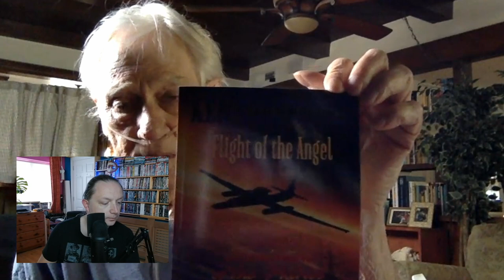Hellraiser - Ken Carpenter interview / Wywiad z Kenem Carpenterem [ENG/PL SUB]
Ken Carpenter czyli Doc oraz CamerHead z filmu Hellraiser 3, zgodził się opowiedzieć o tym jak się dostał do filmu Hellraiser 3, jak układała się współpraca z Dougiem Bradleyem czyli filmowy Pinheadem, a także dlaczego to dobrze, że Harvey Weinstein jest w więzieniu.

Witam na kanale

Książki Kena Carpentera:
-USA-
"Flight of the Angel and the Wrath of Chang"
"Flight of the Angel and The Conquest of the Conquistadors Part 1"
"Flight of the Angel and The Conquest of the Conquistadors Part 2"
"Flight of the Angel and The Winds of Allah"
"Flight of the Angel and The Revolution of the Patriot"
"Flight of the Angel and The Return of the Bolshevik"

Hellraiser 3 -  Ken Carpenter interview / Wywiad z Kenem Carpenterem [ENG/PL SUB]

Spis treści:
Start: 00:00
Jak trafiłem na plan "Hellraiser 3: 0:23
Jak to było z charakteryzacją: 2:12
Współpraca z Pinheadem: 7:00
Książki Kena Carpentera: 12:57
Nowy Hellraiser: 15:40
Hellraiser 3 ma 30 lat: 16:55
Harvey Weinstein: 22:47
Scena z głową na kolanie: 30:47
Nowy film Kena: 32:53
Koniec: 37:16